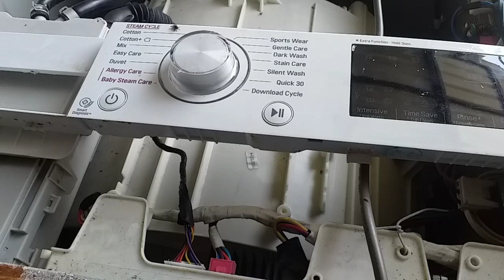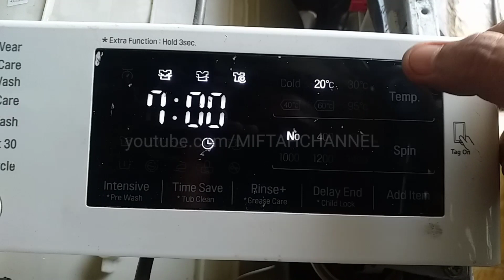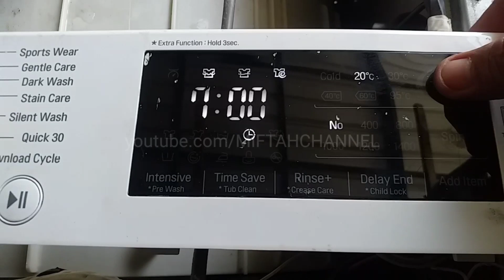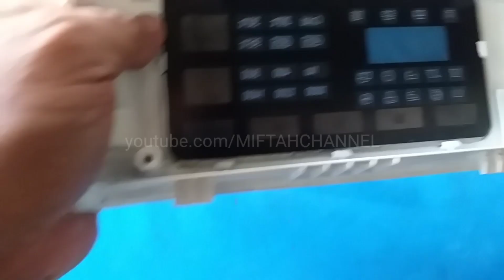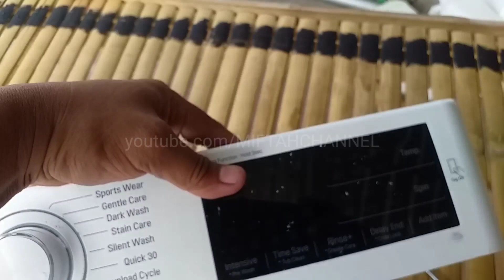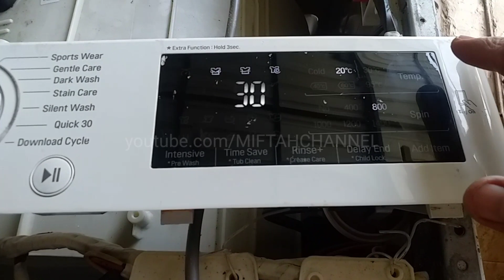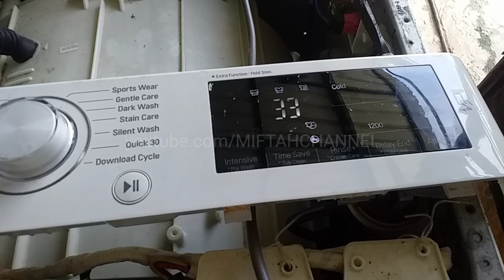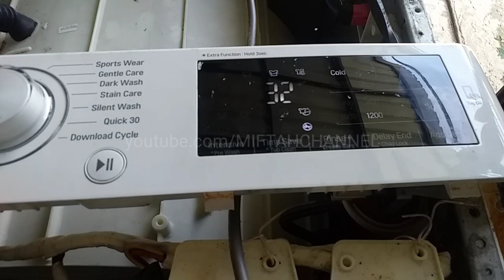Mengatasi Layar Sentuh Mesin Cuci Tidak Berfungsi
Video kali ini Mengatasi Layar Sentuh Mesin Cuci Tidak Berfungsi Tuch lemah layar sentuhnya tidak mau di sentuh.

LAYANAN SERVICE MESIN CUCI ONLINE, WA: 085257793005